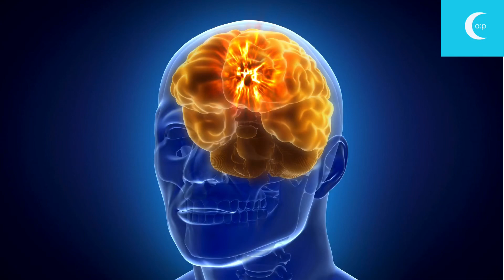How Western Classical MUSIC ENHANCE MOOD and RELIEVE DEPRESSION | Trending News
for more updates on trending news and trending now.
for daily facts, trending now and current affairs.

Click below links to Buy safe health and wellness products:
Healing natural oils
Health and healing products (Reduce stress, boost immunity, menstrual health, improve digestion,..)
At-home beauty experience (beauty rollers, skincare and wellness products)

How Western Classical Music Boosts Mood and Depression Relief

Unlock the Healing Power of Music! 🎶 Discover how Western classical music can transform your mental well-being and provide relief from depression. In this enlightening video, we delve into the profound effects of music on brain activity, particularly for those battling treatment-resistant depression.

In this video, we explore the intricate relationship between Western classical music and emotional health. Learn how this genre of music can synchronize neural oscillations, leading to enhanced mood and improved emotional processing. Whether you're a music lover or someone seeking alternative methods for mood enhancement, this video is packed with valuable insights.

- The Science Behind Music and Mood:
Understand how Western classical music influences brain activity and emotional states.
- Neural Oscillations Explained: Discover the concept of neural oscillations and how music can synchronize these patterns to promote emotional well-being.
- Case Studies: Hear about real-life examples of individuals who have experienced significant mood improvements through classical music therapy.
- Practical Tips: Get actionable advice on incorporating Western classical music into your daily routine for better mental health.

- Western classical music has a unique ability to affect brain activity positively.
- It can serve as a powerful tool for individuals with treatment-resistant depression.
- Music therapy can enhance emotional processing and overall mood.

Your support helps us create more content that matters.

healing music, music therapy, depression relief
mental health, healing through music, mood booster, health and wellness, health news, wellness, health

kamala harris donald trump news